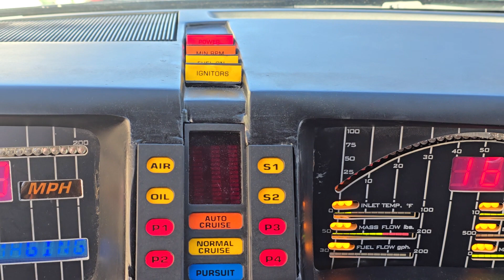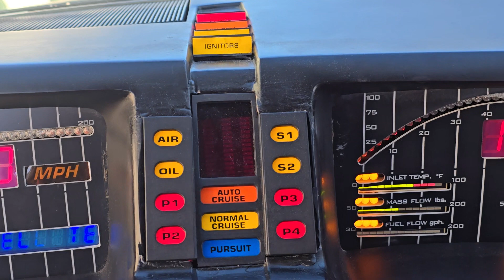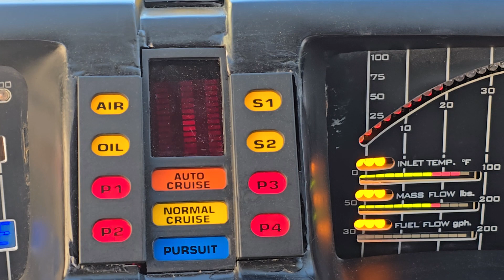Knightindustries2k 3-10-24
kitt starting up